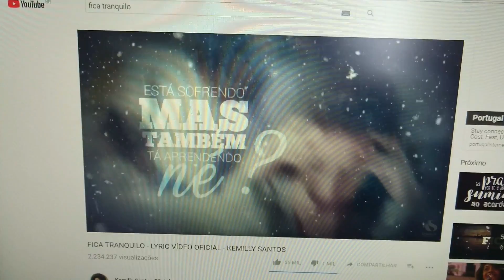BOLO pamonha muito fácil, VESTIDO pro casamento e brigadeiro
Receita do bolo:
1 lata de milho
1 lata de leite
1 lata de ácucar
1 lata de floco de milho
coco
3 ovos
1 colher de fermento quimico

Câmera que uso:
Samsung NX3000
Editor:
Filmora